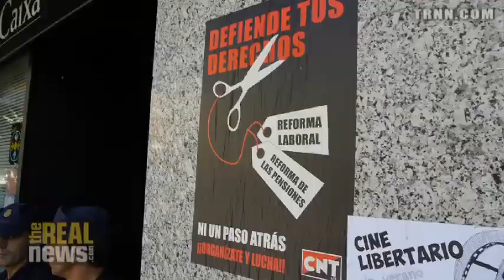Entrevista Exclusiva de TRNN con el Alcalde Robin Hood de España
Juan Manuel Sánchez Gordillo se ha convertido en la cara del movimiento anti-capitalista de España. El alcalde de un pueblo pequeño en Andalucía llamado Marinaleda, él es conocido por liderar manifestaciones combativas, incluyendo una protesta en un supermercado en la cual alimentos de primera necesidad fueron llevadas para ser redistribuidos a los pobres. Pero Sánchez Gordillo ha respaldado sus críticas del capitalismo con una alternativa viable. En su pueblo de Marinaleda, hay empleo pleno, los habitantes alquilan casas por 15 Euros al mes, y todo el mundo que trabaja en la cooperativa agrícola que se formó, incluyendo el alcalde gana el mismo sueldo.